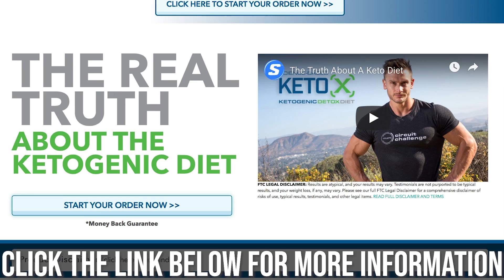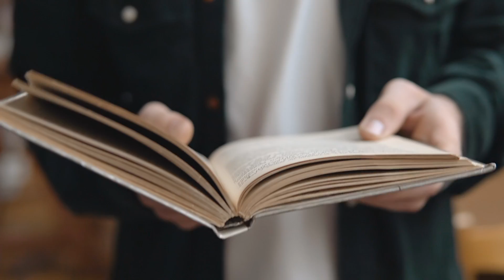Top 3 Benefits of the Keto Diet | Enhance Your Body & Brain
Harness the Power of a Keto Diet & Achieve the body You Deserve

Sustained Weight Loss

Study - Keto & RMR

A study published (Feb, 2018) in the journal Nutrition & Metabolism looked to see keto’s effect on permanent weight loss via its effects on RMR

What they found was that despite the patients’ large weight loss, that weight loss didn’t affect the patients’ RMRs in any significant way - there was no significant differences in their basal RMR and no metabolic adaptations occurred

Researchers concluded that the absent reduction in RMR was not due to increased sympathetic tone, as thyroid hormones, catecholamines, and leptin were reduced at any visit from baseline (2)

Reduced Cravings

Cholecystokinin (CCK)

Study

Normally, you secrete less CCK as you lose weight, so on a traditional diet you’ll lose weight but still crave unhealthy foods (less satiety after a meal)

A study in the American Journal of Clinical Nutrition showed that people who were injected with CCK stopped eating their meals sooner than those without it

This same study also looked at the effect of weight loss and ketosis on postprandial cholecystokinin concentrations

The study showed that after 8 weeks of weight loss there were significant reductions in CCK, which was to be expected, but just one week of being in a ketogenic state returned CCK to baseline (pre-weight loss) levels

Ghrelin

Study

A study published in the European Journal of Clinical Nutrition looked at hormonal alterations associated with weight loss induced by a ketogenic diet

The study included 39 non-diabetic overweight or obese subjects who completed an 8-week keto diet, followed by 2 weeks of reintroduction of foods

Findings:

There was an increase in ketones, which was to be expected, but the rise in ketones was accompanied with a suppression of the increase in ghrelin that’s normally seen with weight loss (ketones increased, ghrelin was suppressed)

Mental Acuity

Brain Mitochondria

A study published in the journal Molecular Brain Research found enhanced expression of genes encoding for mitochondrial enzymes and energy metabolism in the hippocampus, a part of the brain important for learning and memory

In other words, keto increases the number of mitochondria in brain cells (more energy)

GABA & Glutamate

A study published in the journal Trends in Neuroscience in hippocampal neurons showed that ketones directly inhibited the neuron’s ability to “load up” on glutamate - creates a better balance between GABA & Glutamate

Ketosis & Hypothalamic Neuropeptides

A study published in the American Journal of Physiology found that mice put on a keto diet not only rapidly lost weight, but the expression of several neuropeptides increased as well

Hypothalamic neuropeptides are great at hypothalamic stimulation and ketones can cross the blood-brain barrier, and signal these neuropeptides

References

1) Resting metabolic rate of obese patients under very low calorie ketogenic diet. (n.d.). Retrieved
2) Very-low-carbohydrate diets and preservation of muscle mass. (n.d.). Retrieved
3) Effect of weight loss and ketosis on postprandial cholecystokinin and free fatty acid concentrations.
4) Ketosis and appetite-mediating nutrients and hormones after weight loss.
5) Effect of beta-hydroxybutyrate on whole-body leucine kinetics and fractional mixed skeletal muscle protein synthesis in humans. (n.d.). Retrieved
7) The Role of Hypothalamic Neuropeptides in Neurogenesis and Neuritogenesis. (2016, January 13).
8) Fan, S. (2013, October 1). The fat-fueled brain: unnatural or advantageous?
10) Your Brain on Ketones. (2011, April 18).
11) Noh HS , et al. (n.d.). A cDNA microarray analysis of gene expression profiles in rat hippocampus following a ketogenic diet. - PubMed - NCBI.
12) Lutas A and Yellen G. (n.d.). The ketogenic diet: metabolic influences on brain excitability and epilepsy. - PubMed - NCBI.